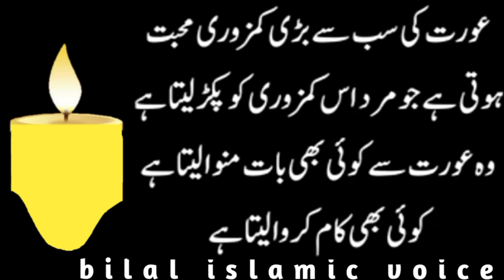ourat ko kaboo mein karny kaa Asan tareeka | aurat ko kabu mein karne ka tarika